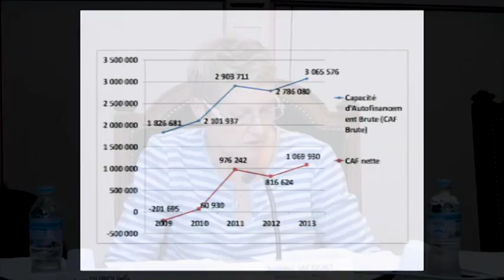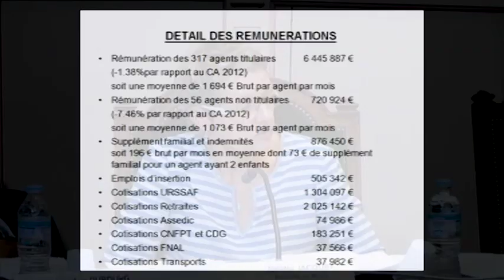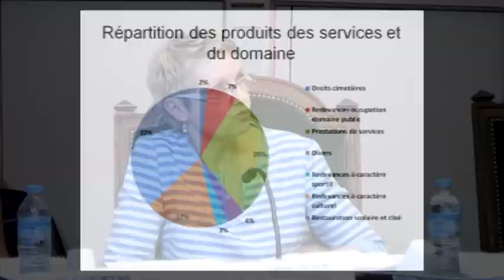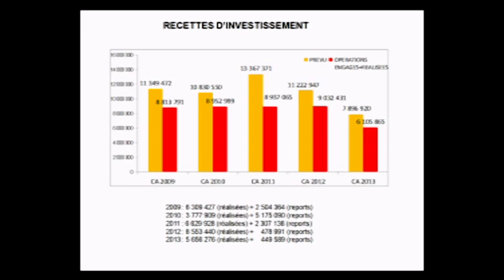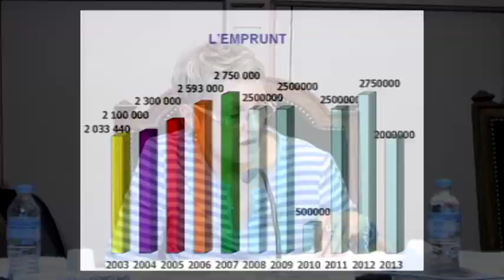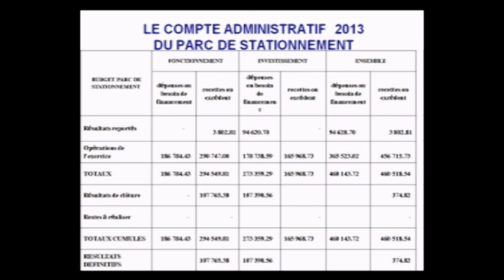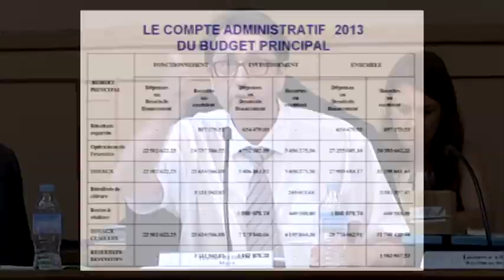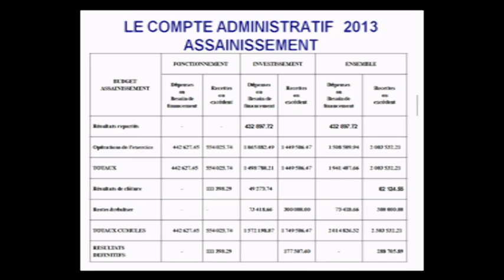Conseil municipal - Ville de Marmande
Conseil municipal de la ville de Marmande, mardi 24 juin 2014